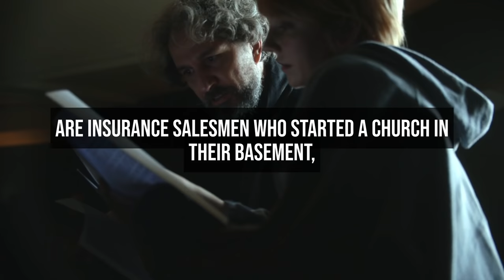Is “Evangelical” a Political or Theological Identity? (Teaser Trailer)